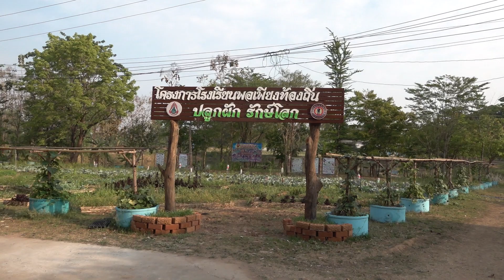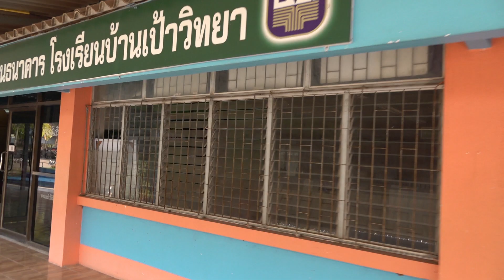เดินแนะนำสถานที่เตรียมค่ายเคมี CHEM CAMP 22 มหาวิทยาลัยขอนแก่น